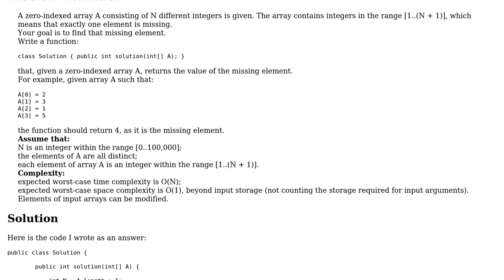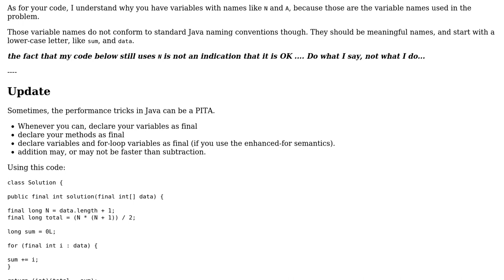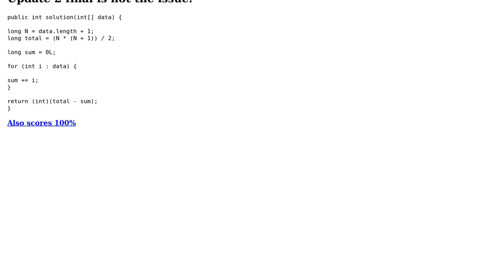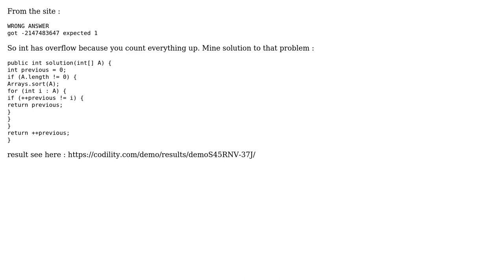Code Review: Perm-Missing-Elem: 100% functional score, but only 60% performance (3 Solutions!!)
Code Review: Perm-Missing-Elem: 100% functional score, but only 60% performance

With thanks & praise to God, and with thanks to the many people who have made this project possible! | Content (except music & images) licensed under CC BY-SA | Music | Images & others | With thanks to user Sufiyan Ghori user rolfl user quartaela user Jamal user chillworld user 200_success and the Stack Exchange Network Trademarks are property of their respective owners. You are responsible for your own actions.